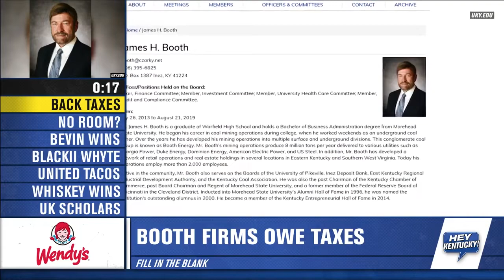Fill in the Blank! 10-28-19